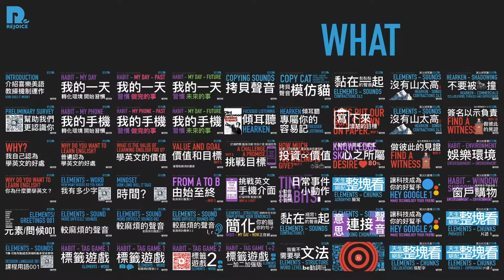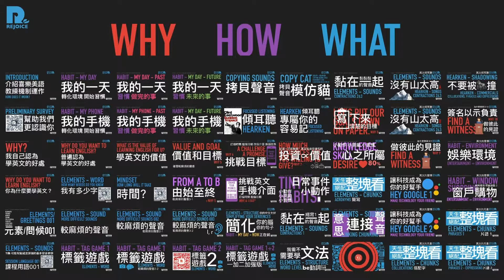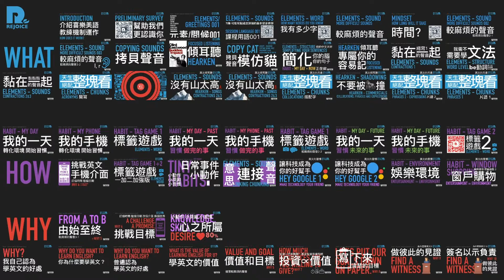0155 莫忘初衷 Remember Your whys